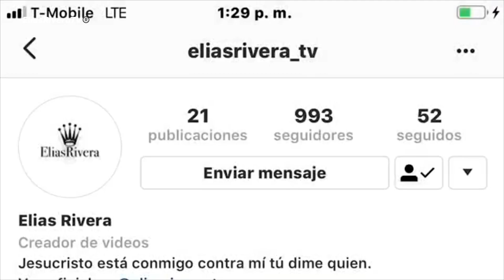Rafael Amaya firma contrato millonario para el Señor de los cielos 8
Rafael Amaya firma contrato millonario para el Señor de lo cielo 8